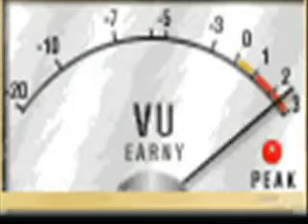disco flossie radio 1975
begintune van etherpiraat disco flossie radio 1975